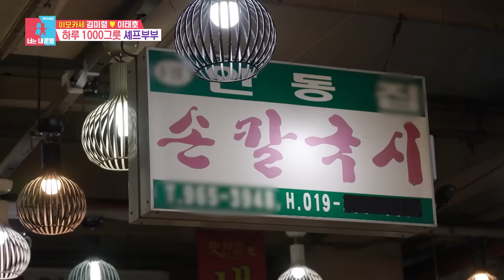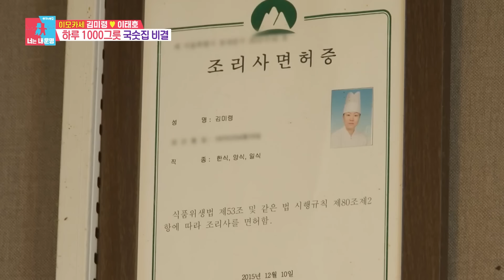[습콕📌] 하루에 1000 그릇 판매🍜 국수집 여왕님 김미령 셰프와 보좌관 이태호 등장!